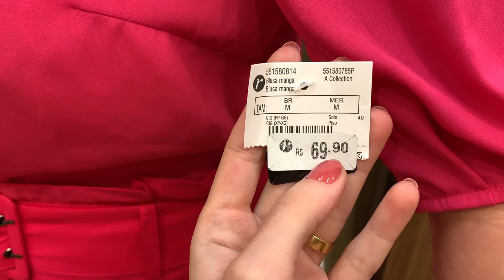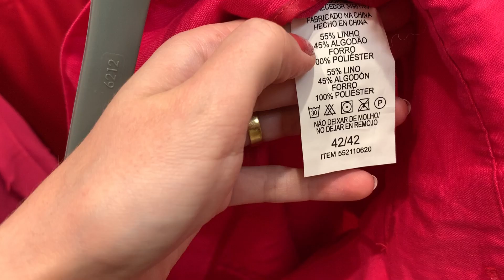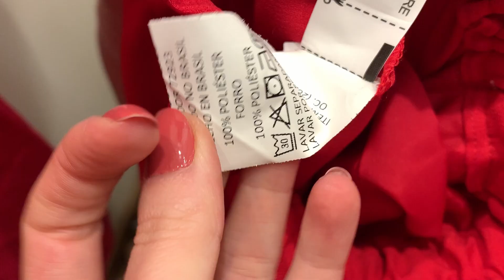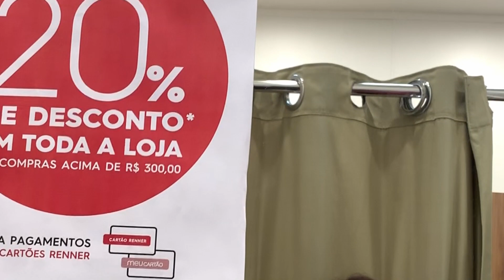NO PROVADOR RENNER| APAIXONEI PELOS LOOKS, ÓTIMAS OPÇÕES PARA FESTAS DE FINAL DE ANO 🌹💚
Olá meninas lindas do canal, hoje vídeo de provador lojas Renner, muitas opções para vocês usarem nas festas de final de ano.

BLUSA MANGA CURTA BUFANTE CORPO DE LASTEX ESTAMPA FLORAL ROSA

CALÇA CLOCHARD LISA COM CINTO E FIVELA FORRADA ROSA

CALÇA MIDI LISA COM BOLSOS E CÓS ELÁSTICO VERMELHO

BLUSA MANGA CURTA BUFANTE DECOTE V FECHAMENTO COM BOTÕES ROSA